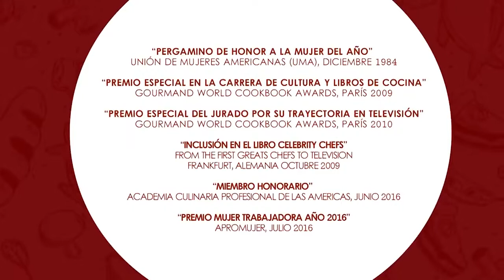Sopa Campesina de Lentajas